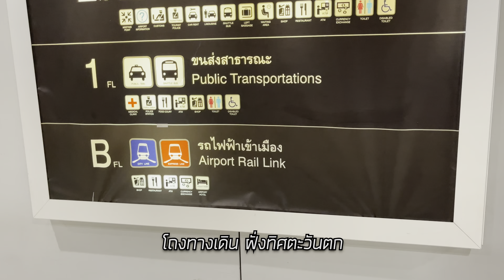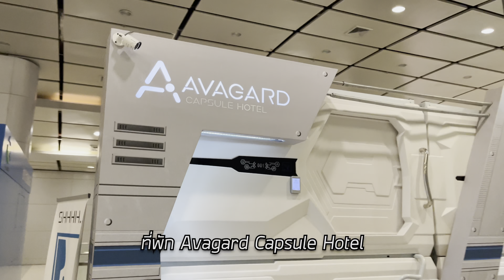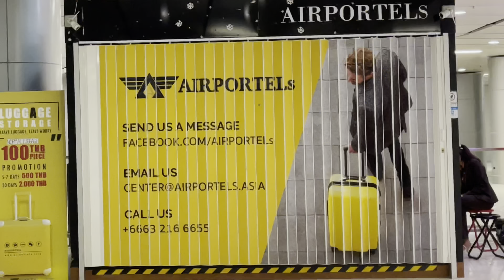คึกคัก! ในประเทศยังเดินทางกันต่อเนื่อง แต่ 7-11 ชั้นใต้ดินยังปิดนะ สนามบินสุวรรณภูมิ 29 ตุลาคม 2021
อัพเดต ชั้นใต้ดิน ผู้โดยสารเดินทางจาก airport Rail Link เข้ามาสนามบินสุวรรณภูมิกันอย่างต่อเนื่อง เป็นสัญญาณที่ดีมากๆ และเที่ยวบินในประเทศก็ยังคงคึกคักมากขึ้นเรื่อยๆ ส่วนร้านค้าชั้นใต้ดินยังคงปิดปรับปรุงกันหลายร้าน โดยเฉพาะ 7-11 ยังคงปิดให้บริการนะ

Update Basement Floor Passengers travel from the airport Rail Link to Suvarnabhumi Airport continuously.  It's a very good sign.  And domestic flights are still more and more active.  Many shops in the basement are still closed for renovations, especially 7-11, which are still closed.